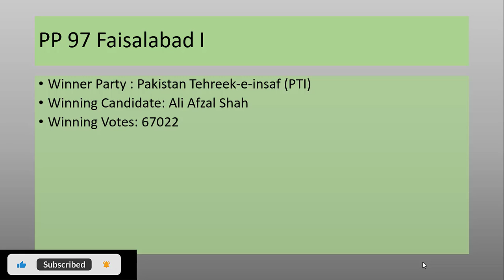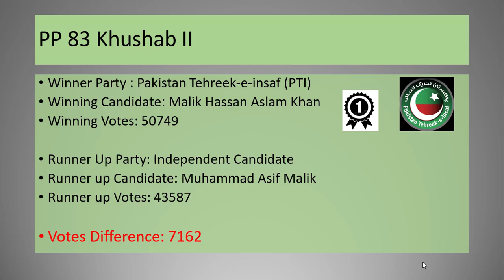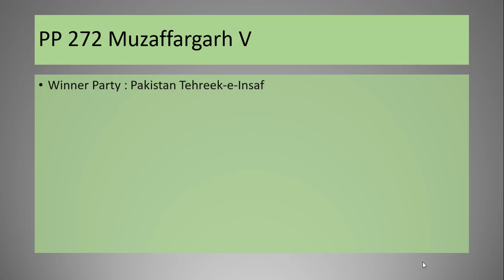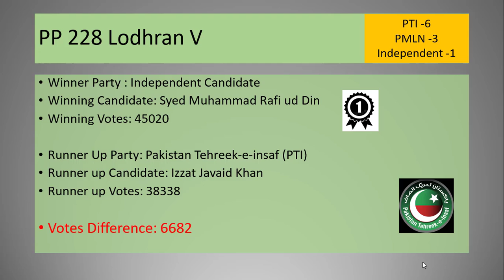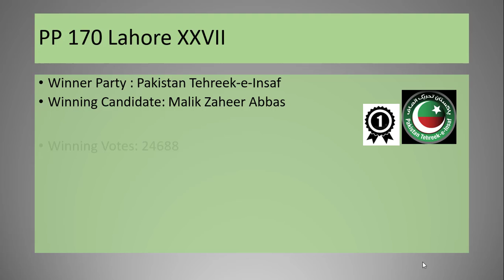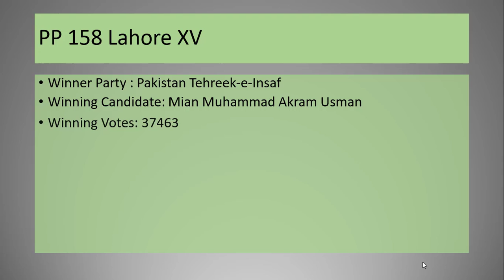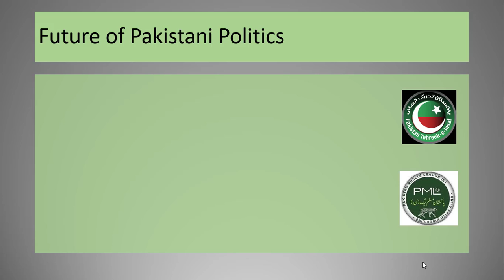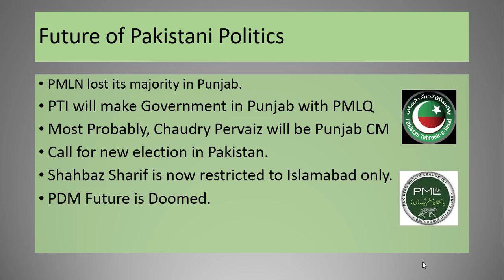PTI wins majority seats in Punjab By Elections | Punjab Government | PMLN lost | Imran Khan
The results discussed and numbers which are shared are based on media references and these are unofficial.